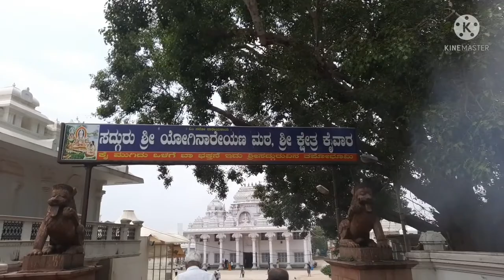Shree Shatra Kaivara I ಶ್ರೀ ಕ್ಷೇತ್ರ ಕೈವಾರ I ಸದ್ಗುರು ಶ್ರೀ ಯೋಗಿನಾರೇಯಣ ಮಠ I ಕೈವಾರ I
ಶ್ರೀ ಕ್ಷೇತ್ರ ಕೈವಾರ I ಸದ್ಗುರು ಶ್ರೀ  ಯೋಗಿನಾರೇಯಣ ಮಠ I ಕೈವಾರ I

K S R RAO